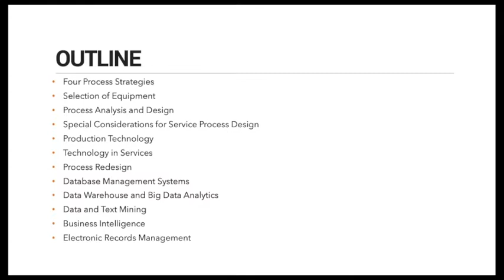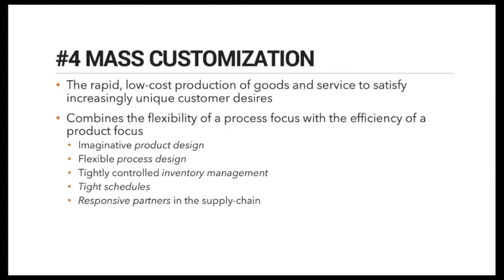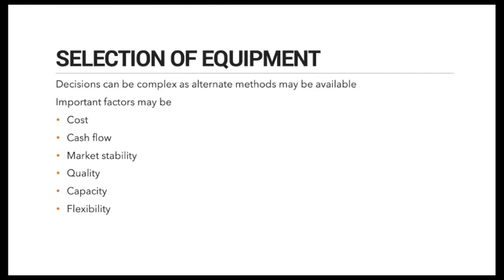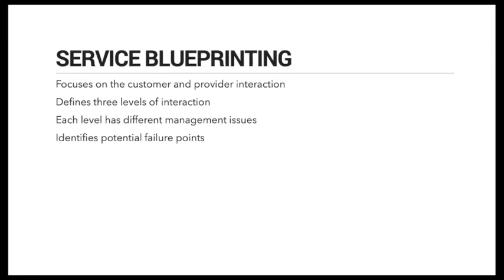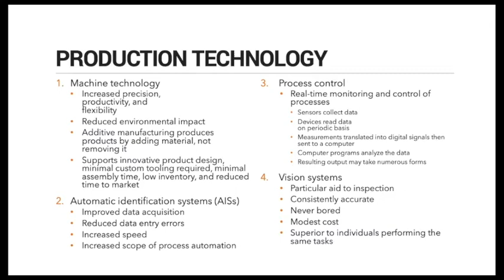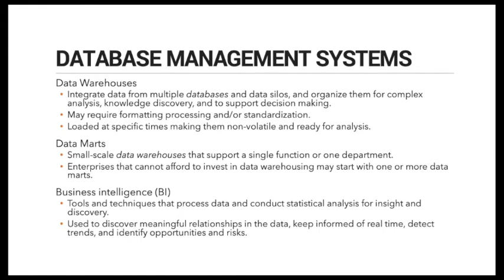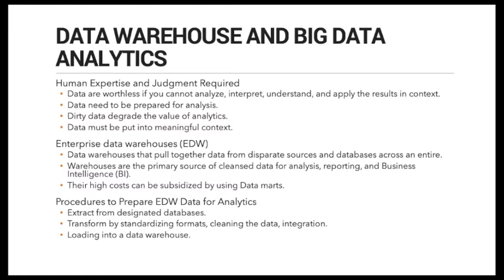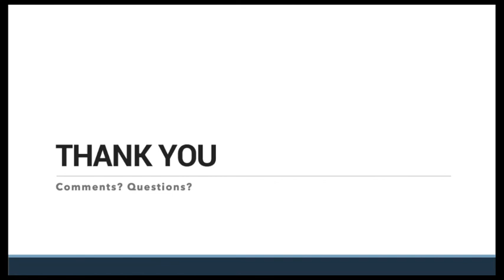Technology and Operations Management #5 - Process Design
Materi perkuliahan Technology and Operations Management #5 tentang desain proses dalam konteks technology and operations management.